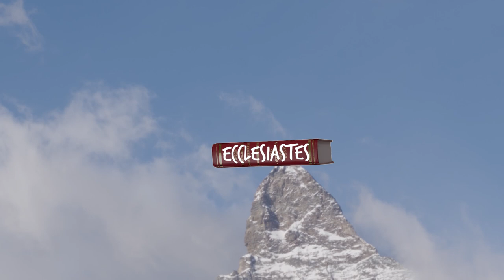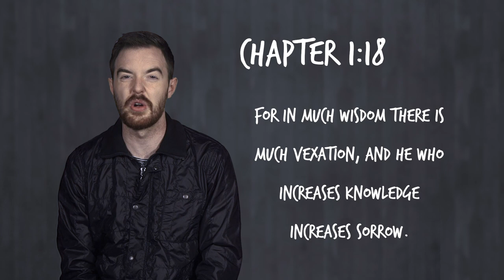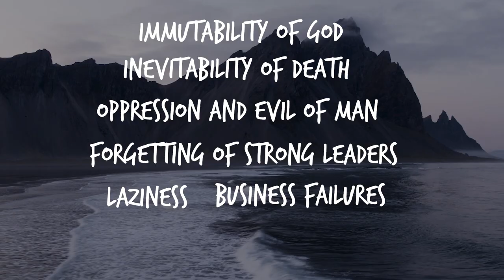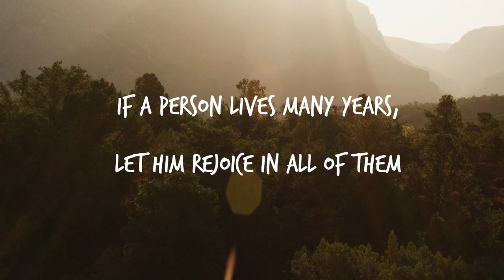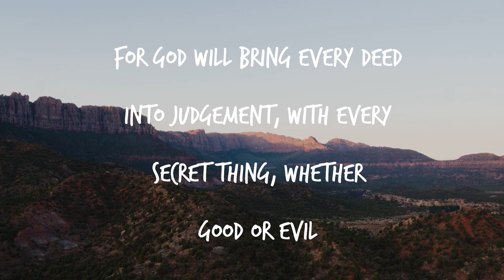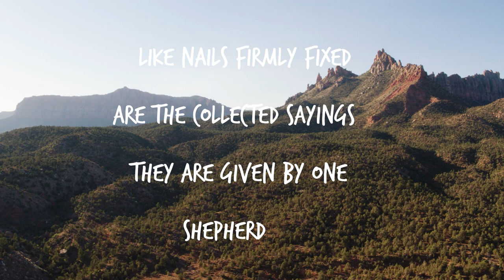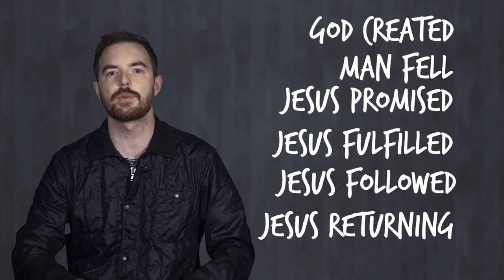Ecclesiastes in 7 Minutes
A Quick Overview of the Book of Ecclesiastes | Pastor Landon

Want Pastor Landon to speak or teach at your event?